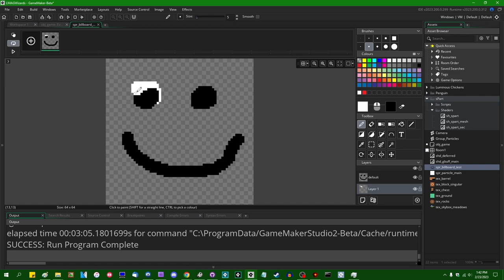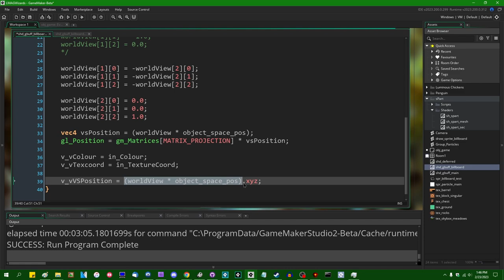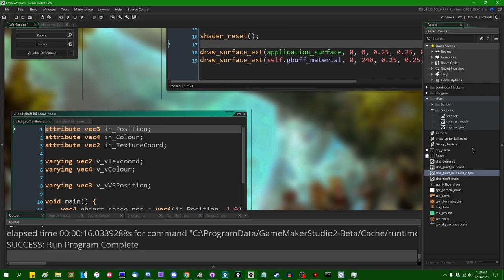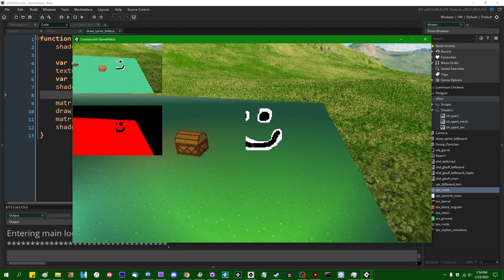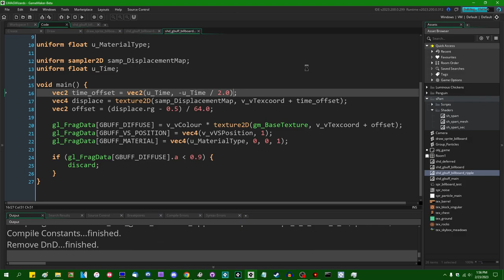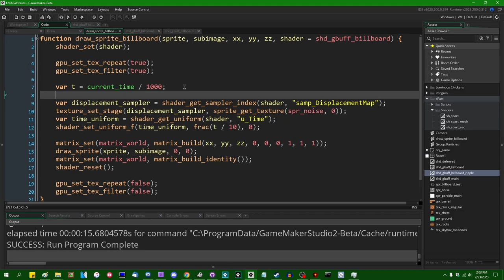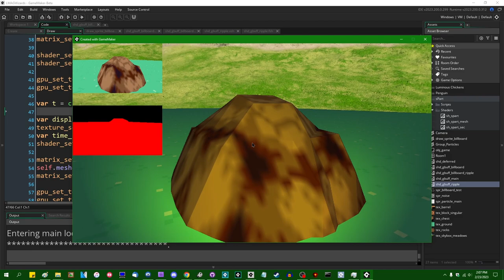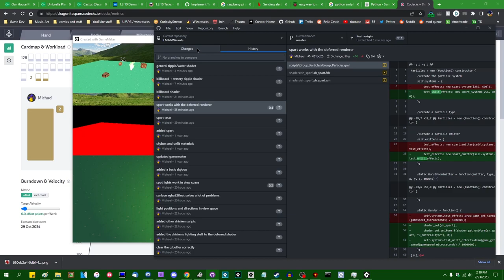3D Wizards - Week 5 - Billboard and Ripple Shaders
Billboard and ripple shaders will be used for a few effects later in the game, so let's get them in working order!

Each week is a tagged release.

That promised social media link spam.